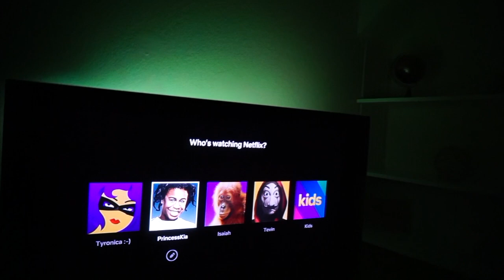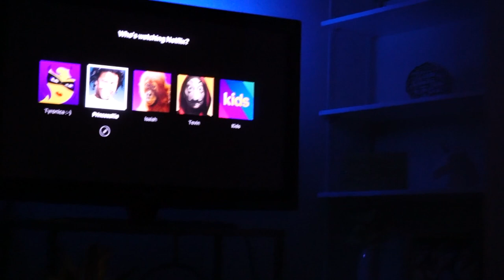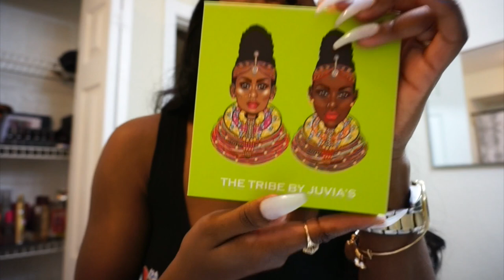A Weekend W/ Me | Tory Burch | Perfume Collection | grown•ish Ep. 5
Instagram & Twitter: @RaKiiaBH